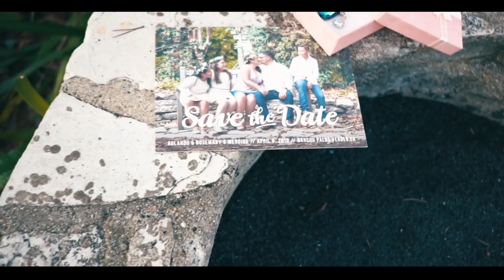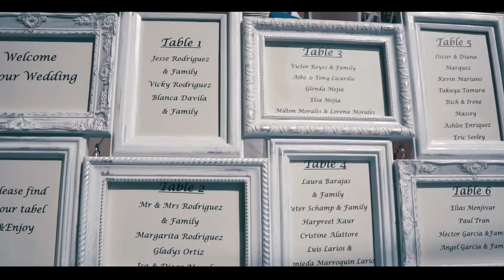Haydee + Rolando | A Wedding Video at Wayfarers Chapel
based in Los Angeles, CA

Haydee & Rolando Wedding
Ceremony: Wayfarers Chapel in Palos Verdes, CA
Reception: The Reef Restaurant in Long Beach, CA
2nd cameraman: JP Dino

Inside It All Feels The Same (From _Friday Night Lights_ Soundtrack)
Mi Bendicion by Juan Luis Guerra